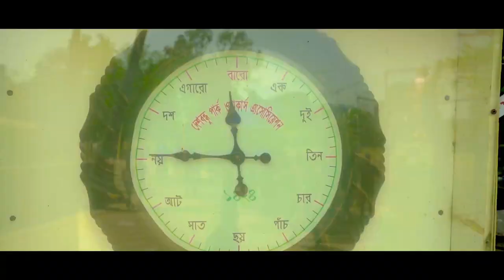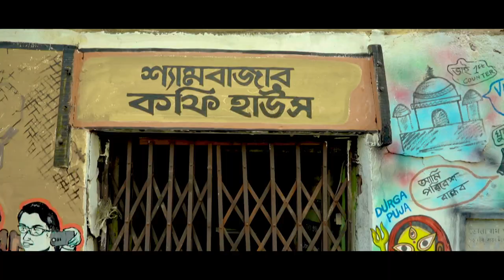Photo Frame Organised Photo-Walk 2k21 | Walking For A Good Cause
‘PhotoFrame​’, the renowned photography club of Brainware University arranged a Photo-Walk event on 28th February, 2021 from 11:00pm to 2.00pm. In a digitally advanced age like this, photo frames are one the most important media of expressing one’s own thoughts through the lens. Students visited many cultural and historical places during this event. The reason behind this Photo Walk was exceptionally noble. The money raised in this Photo-Walk from the purchase of that iconic ‘Photo-Walk’ t-shirt was entirely donated to the welfare cause of five adopted villages of Brainware University - Faldi, Chak Barbaria, Chaturia, Pansila, and Dubgaria.

On the other hand, that particular day 28th of February was the birthday of the respected chancellor of Brainware University, Mr. Phalguni Mookhopadhayay. On that special occasion, students and faculty members from different departments of Brainware University gathered for this Photo-Walk event at Deshbandhu Park, Shyambazar to Star Theater for the sake of capturing the street life of Kolkata. Their journey through these long historical alleys of Kolkata added an extra essence of cultural experience to this Photo-Walk event. Mr. Phalguni Mookhopadhyay, the chancellor of Brainware University also joined them during the Photo-Walk and captured street life with students.

Brainware University is looking forward to more such photography events and Photo-Walks where they can invite more photographers from other institutions in Kolkata.

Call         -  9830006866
Toll free - 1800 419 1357